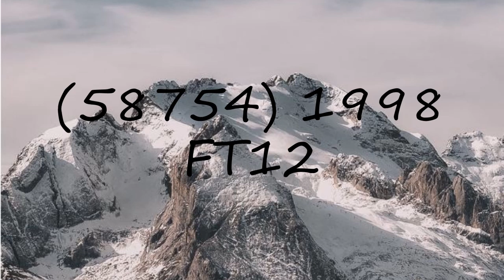How to pronounce (58754) 1998 FT12?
How to pronounce (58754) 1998 FT12? say (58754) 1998 FT12! How to say (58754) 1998 FT12. How to pronounce (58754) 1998 FT12 correctly.  Learn the pronounciation (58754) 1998 FT12! Expand your vocabulary, learn (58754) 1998 FT12 word. Use this free pronunciation guide to practice words at a time. Learn for free. Thank you for viewing, please like or subscribe! hoe om te sê, si të thuash, እንዴት እንደሚናገር, wie sagt man, comment dire, come dire, como dizer, как сказать, nasıl denir, cómo decir, 怎么说,